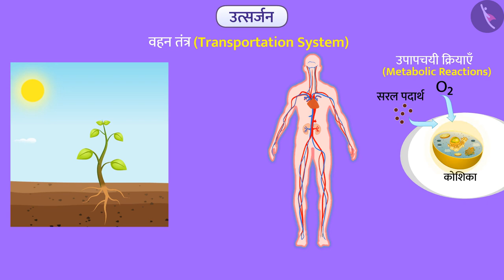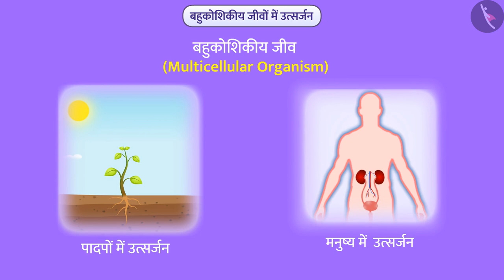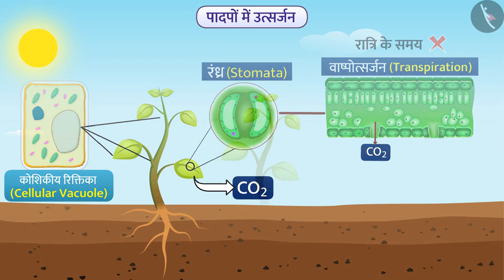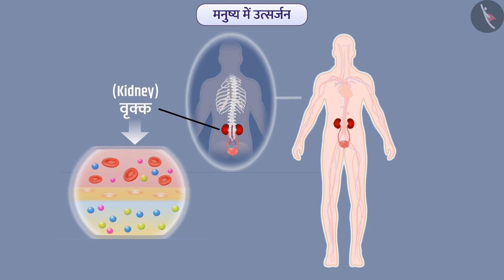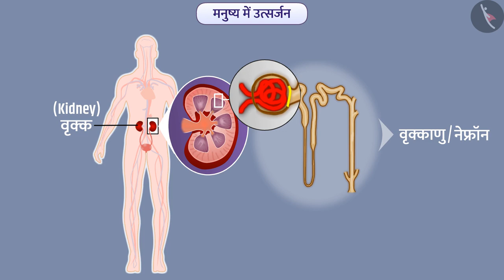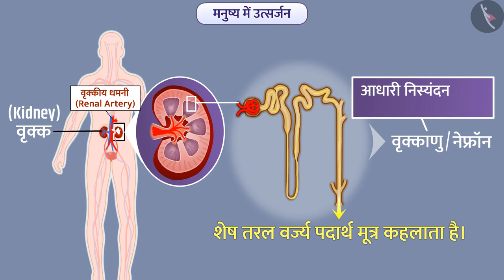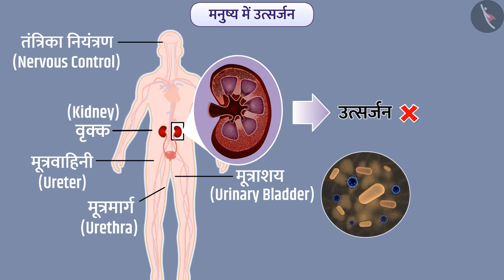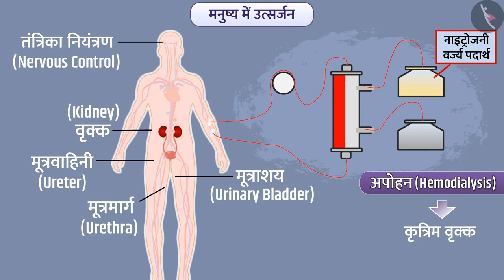उत्सर्जन|Part 1/1|Excretion|Hindi|Class 10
कक्षा 10 | NCERT | उत्सर्जन|Part 1/1|Excretion|Hindi|Class 10 | जीवन का चक्र

Class 10 | NCERT | Life Processes | Excretion | Life Processes

In this video, we will study about Life Processes.

About TicTacLearn -